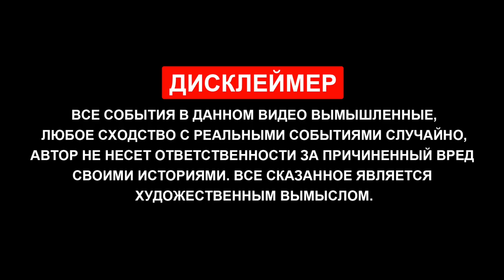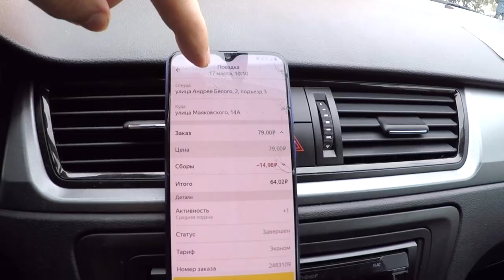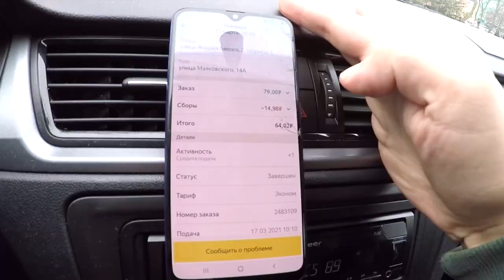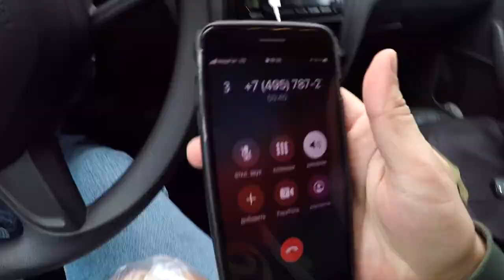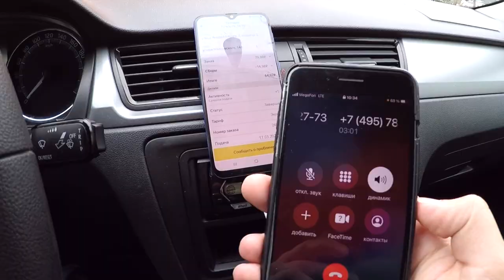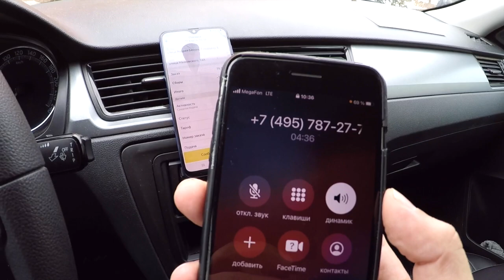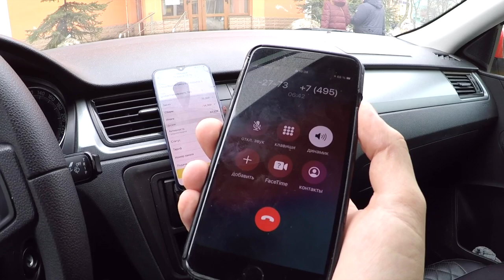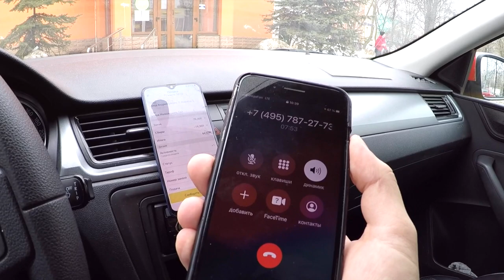Яндекс ТАКСИ теперь ДНО пробито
Ребят, ранее я работал только через сервис Яндекс.Такси или, как сейчас начали называть через приложение Яндекс.Про. Заработок меня устраивал и я не проводил на линии более 10 часов. Сейчас ситуация меняется. Первую подставу от сервиса все водители , сотрудничающие с сервисом ощутили, когда началась пандемия, не было толком тогда заказов и коэффициентов тоже, собственно кучу километров ребята проезжали за сущие копейки , но вроде пережили и адаптировались, нашли варианты где ещё и как заработать за счёт доставки. После всё вернулось на круги своя. Пару дней назад я увидел, что выполняя заказ по яндексу, потратив на него 15 минут своего времени, я получил 65 рублей, никаких доплат, голый минимум , после этого я понял, что от сервиса началась новая подстава, более подробно смотрите в данном ролике.